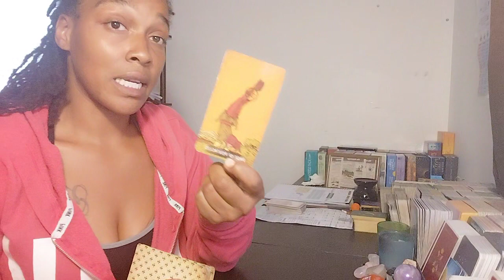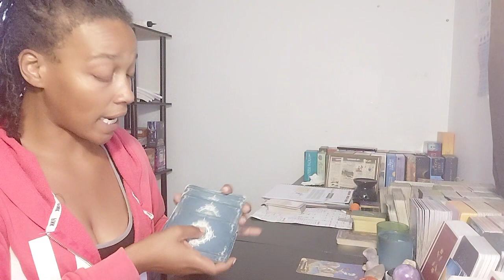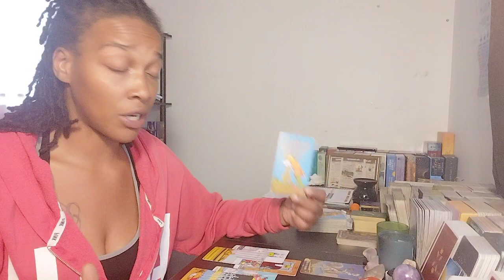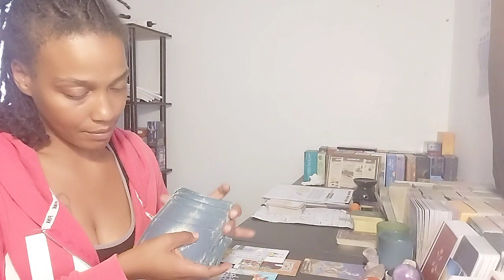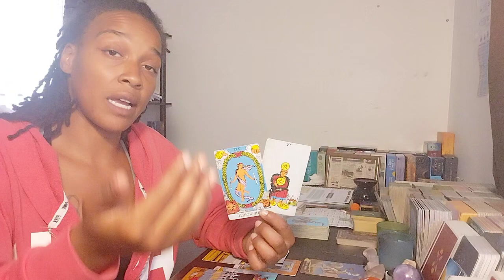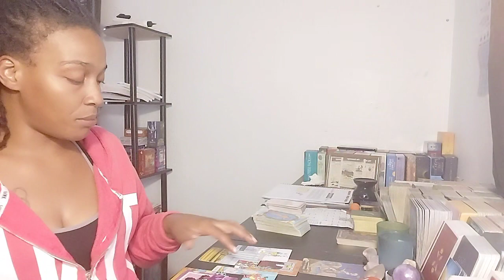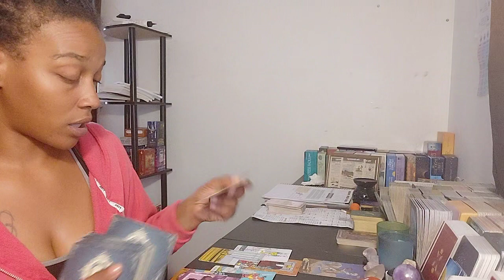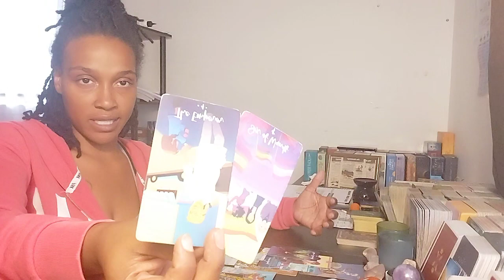Sagittarius: Who's Spying And What Do They Want.!? Someone What To Shine A Spotlight On You